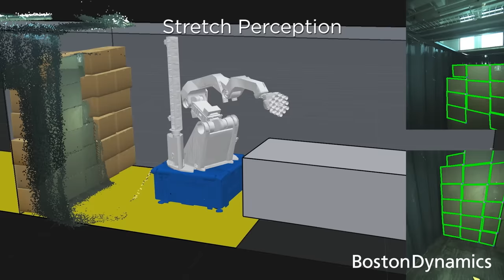Introducing Stretch | Boston Dynamics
Meet Stretch, a prototype of our new robot designed to automate box moving tasks in warehouses and distribution centers. Stretch’s mobile base allows it to go to where repetitive box lifting is required - unloading trucks, building pallets of boxes and order building. Stretch makes warehouse operations more efficient and safer for workers.

Stretch’s technology builds upon our decades of advancements in robotics to create a flexible, easily integrated solution that can be deployed in any warehouse.